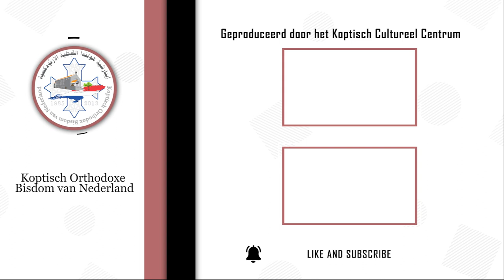Het woord van het Leven - Pasen editie 2021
Dienaar Antonius Abdalla - Dienares Irini Sorial
Pasen editie 2021
Maria Magdalena, St. Thomas, St. Petrus